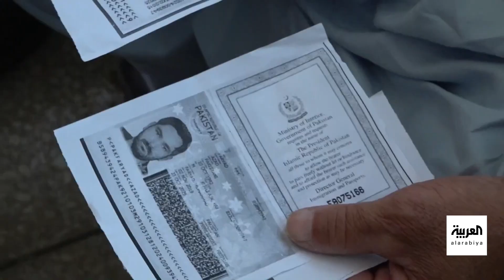لجنة باكستانية لتعقب المتورطين في غرق مركب الهجرة قبالة سواحل اليونان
الحكومة الباكستانية تشكل لجنة تحقيق لتعقب المتورطين في تهريب البشر بعد غرق مركب هجرة غير شرعية قبالة سواحل
لمعرفة أحدث المستجدات.. عبر البث المباشر من هنا ⤵
وبإمكانكم متابعة العربية على منصات التواصل